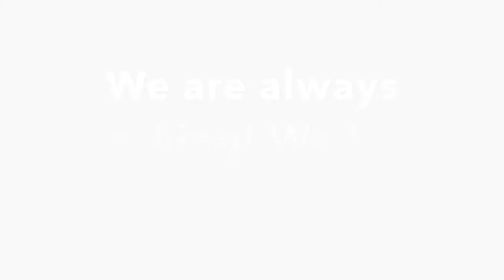Battlefront (Original) with Viper 2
Another few battles on Star Wars Battlefront with Viper.